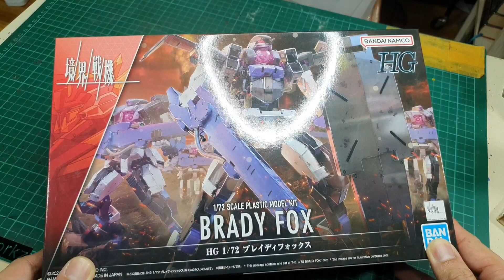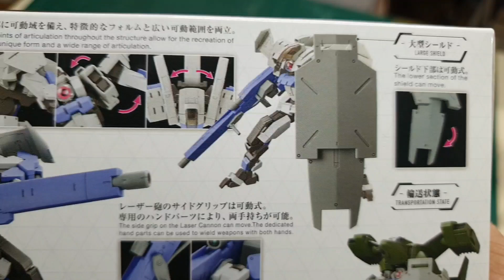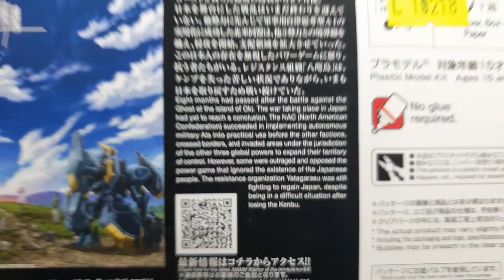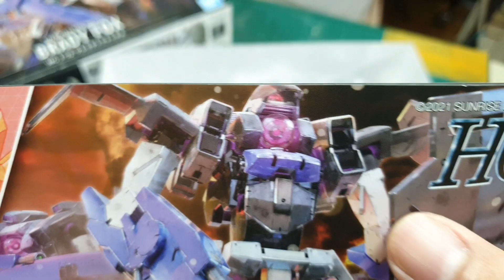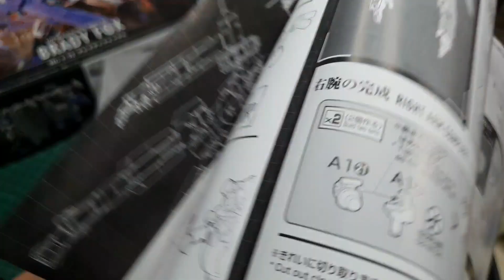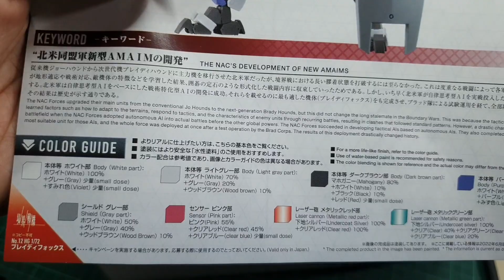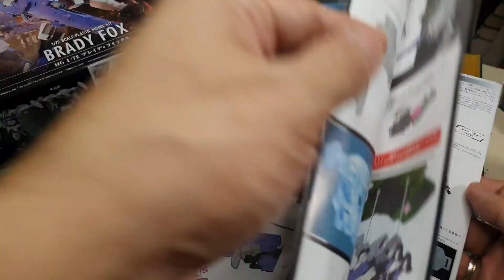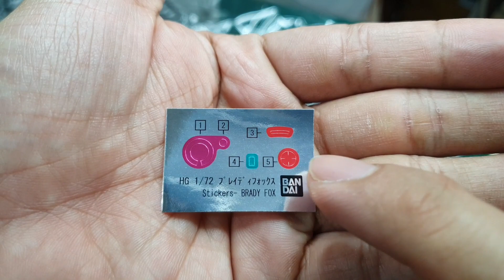1/72 Brady Fox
Released last year, from the anime Kyoukai Senki. The Brady fox is the lead grunt unit that replaced the brady hound. With an enormous shield and beam rifle, this is one grunt unit you dont want to meet in the battle field! An enhanced enhanced version of the Brady Hound that has the Ghost AI making it more dangerous than the other brady grunt units. Get one now and add it to you collection!

God bless everyone and mask up!